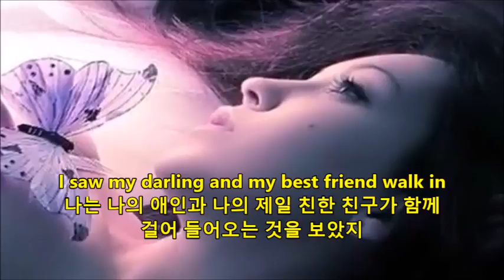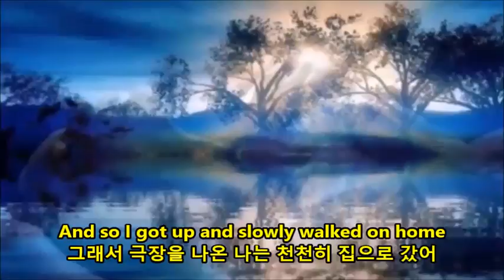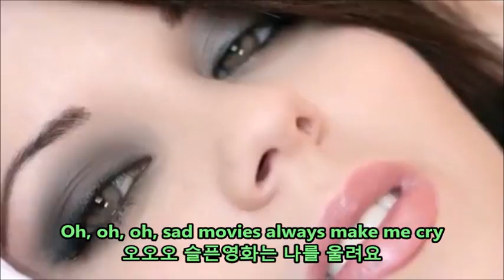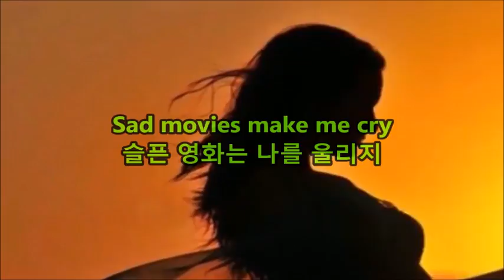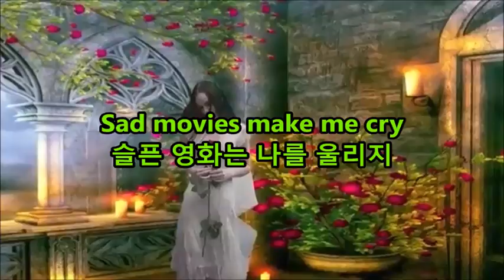☞Sad Movies (Make me cry)슬픈 영화 By Sue Thompson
☞Sad Movies(슬픈 영화)
     By Sue Thompson(슈 탐슨)

Sue Thompson이 불러 1961년에 미국
팝챠트 5위를 기록하였고 레코드 판매량이
백만장을 넘어서는 기록을 갖고 있으며,
우리나라에서도 60년대 정시스터즈를
비롯 여러 가수들의 리메이크하여 불렀던
팝송이지만 우리 가요처럼 친숙한
노래기도 합니다.
제목이 "새드무비" 영화 내용이 슬펐을까요?
영화는 유쾌하고 재밋는데 영화를 보는
주인공에게 닥친 현실이 가혹하고 슬퍼서
Sad Movies가 되었네요.